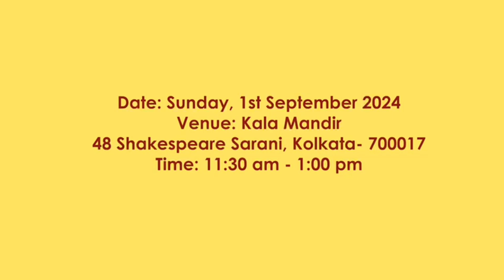Dance-Drama "उळझ्याँ ईं सुळझै". Director : Shubhra Agarwal.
You are invited for a delightful performance of the Dance-Drama "उळझ्याँ ईं सुळझै".
Director :  Shubhra Agarwal.

Do join us with family and friends to enjoy the comedy and colourful dances.

Date: Sunday, 1st September 2024
Time: 11:30 am - 1:00 pm
Location: Kala Mandir

To promote your projects, films, theatre.